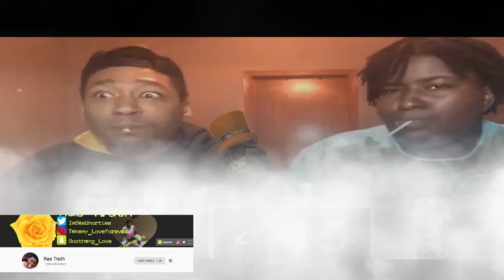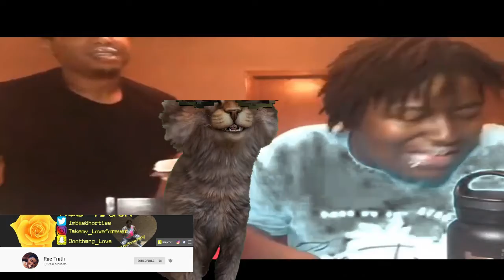reactionvideo The Toe of Satan Challenge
Rae Truth